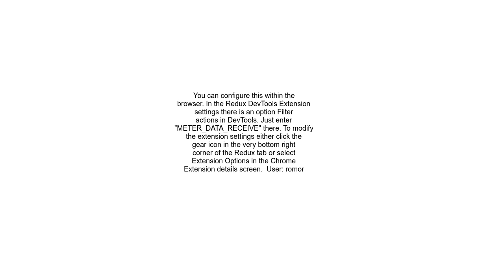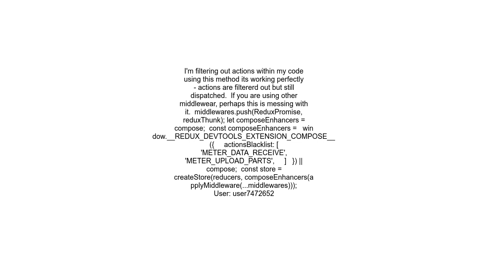Filter out actions in redux devtool extension